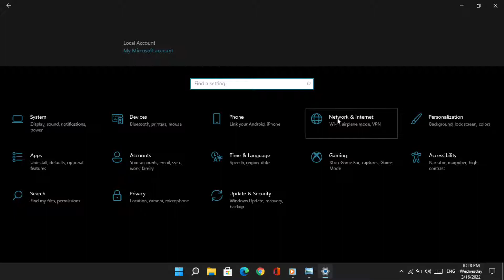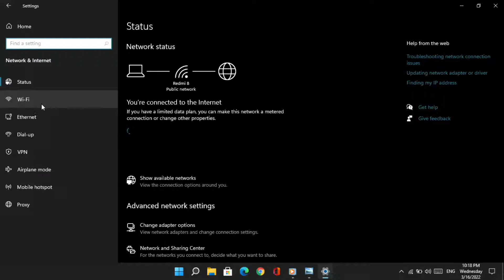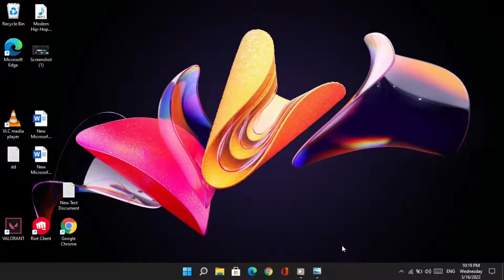How to random hardware address change in windows 11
If your Wi-Fi hardware supports it, you can turn on random hardware addresses to make it harder for people to track you when your PC scans for networks and connects.